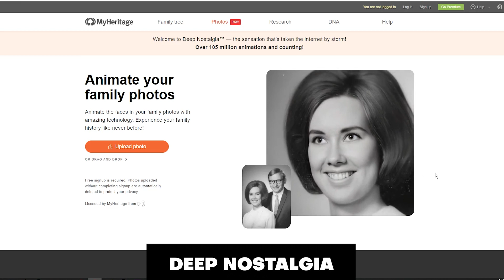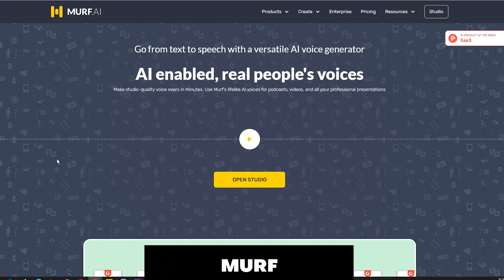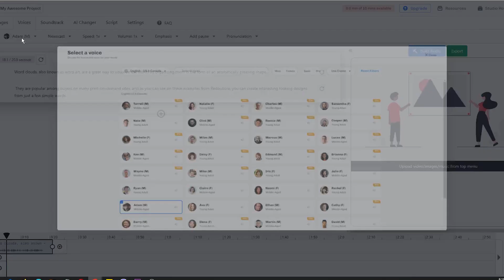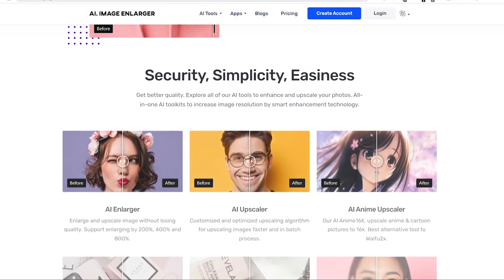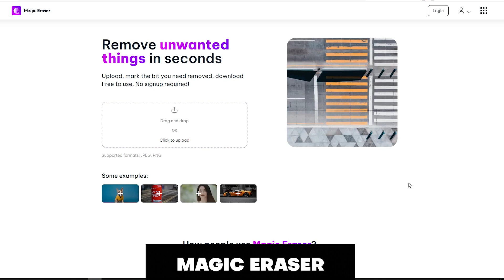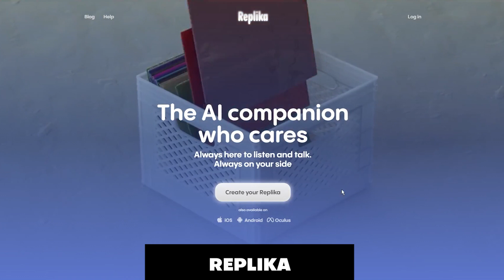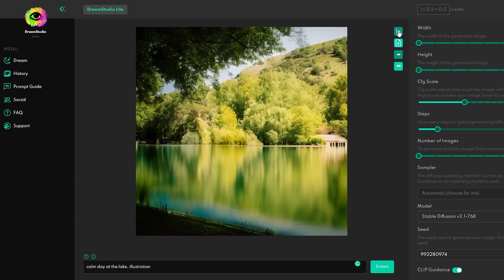7 Interesting A.I. Websites You Should Know About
In this video, I'm going to show you 7 interesting A.I. websites you should know about! From Jasper to DreamStudio, see cool A.I. websites that could change the way you live and work in the future.

0:00 - Intro
0:40 - Deep Nostalgia
1:36 - Murf
2:35 - Jasper
3:16 - AI Image Enlarger
4:07 - Magic Eraser
4:54 - Replika
5:49 - DreamStudio

(This content including advice provides generic information only. Please consult your financial advisor to associate the risks involved.)

Copyright Info ©

✖ We are in no position to give anyone permission to use this

➝ Please ask the artists and NOT us for permission !!!